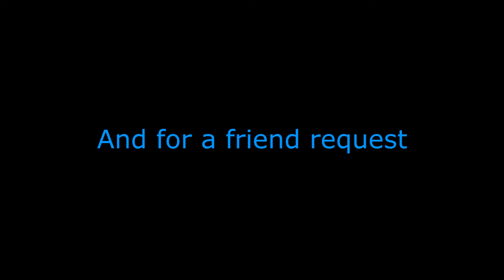Forza Motorsports 6 (2016 W Motors Lykan HyperSport)